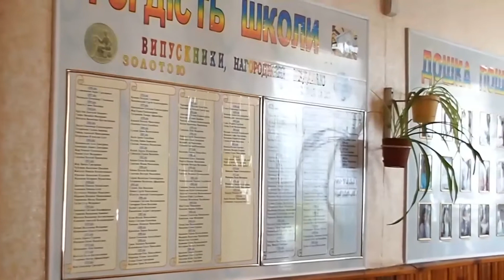Выпускной в Знобь-Новгородской школе. 2021г